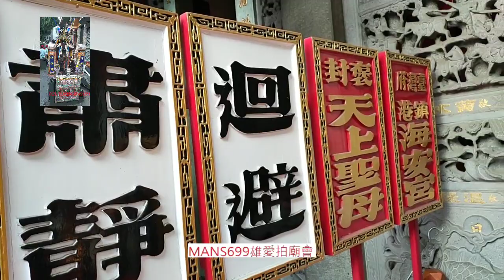影片~2019.12.14拍攝~台南市三郊海安宮香案桌~千里眼&順風耳&天上聖母神尊